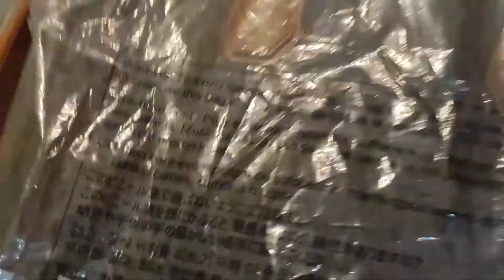UNBOXING!!! Michael Kors Mercer Large Satchel Brown Signature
Ready New for Sale
Authentic, NWT, Dustbag
Size 31x25
Made in Indonesia🇮🇩
Price 2.100k
detail please chat me